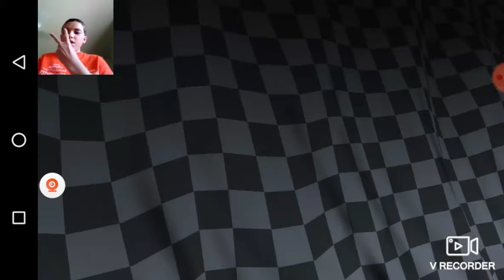Playing CSR racing (part 1) WOW THIS GAME IS SO FUN!!!! LOOK IN THE DESCRIPTION PLEASE. ➡️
PLEASE SEE LIKE THIS VIDEO!